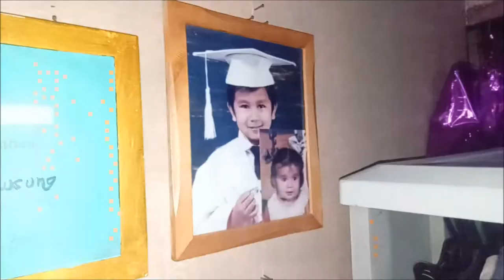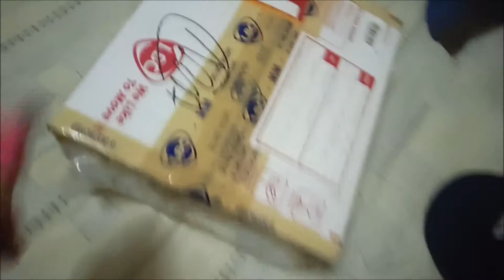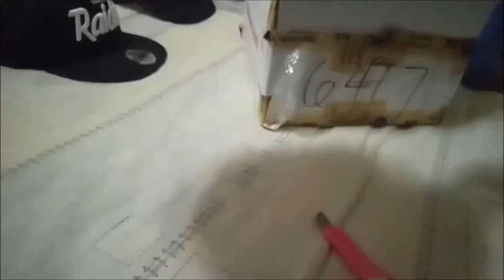ANBAKSING SOMBRERO EDITION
This is just me doing random stuff on youtube unboxing something here

If you want to cop some loop cap message me directly at my facebook account and also if you can suggest something that I might do in the future please tell me, here is the link of my page also